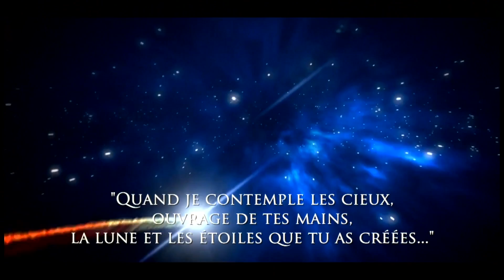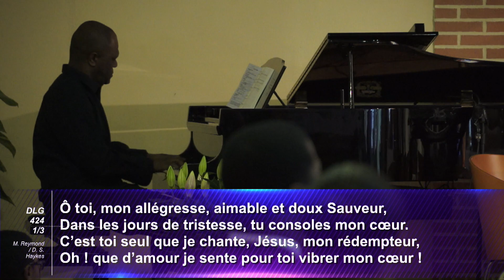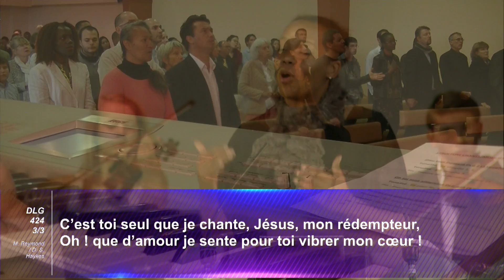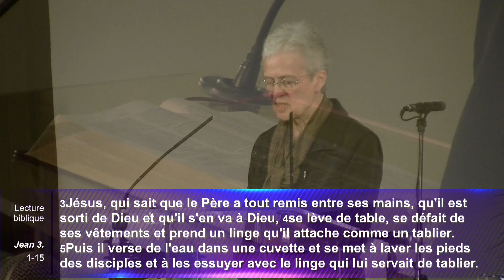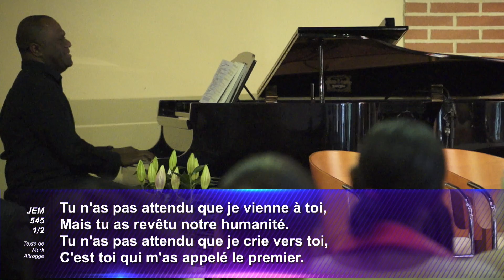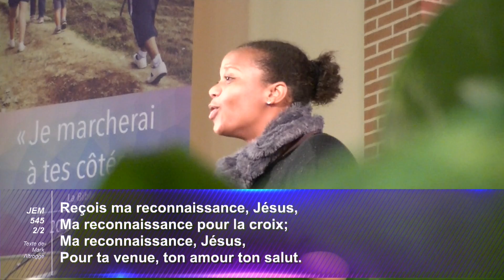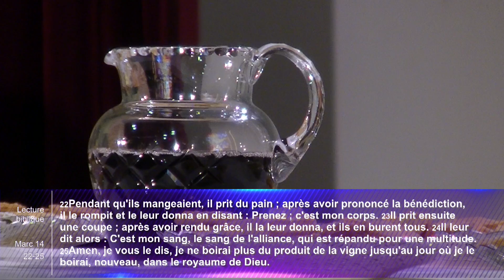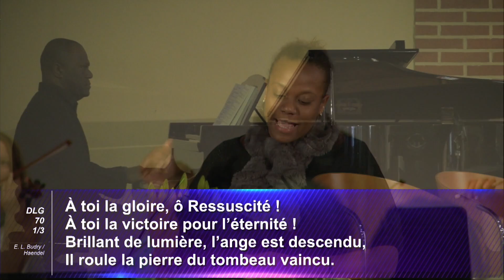Sainte Cène et méditation avec Roland Meyer, Liliane Yoldi et David Milard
Culte enregistré le 17 octobre 2015 depuis l'église du Campus adventiste du Salève